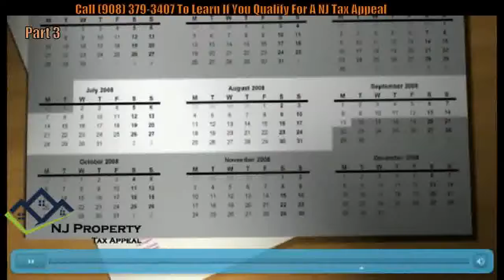New Jersey property tax appeal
nj property tax abatement

If you wish to appeal your property taxes, there are at least three alternatives to  law firm of Garippa, Lotz, and Giannuario, 66 Park Street, Montclair, N.J. 07042.  You will need to submit a copy of the property tax assessment card for
I'm looking to move but stay in NJ to reduce our tax burden. We cuurently live in Montgomery Township in Somerset County. Are there statisticssomewhere that
A main focus of the firm is centered on property tax appeals.  This experience from both sides of the appeal process has given our attorneys a inside knowledge of the  New Jersey law does not require disclosure of the ratio on the notices of
The deadline for filing your New Jersey property Tax Assessment Appeal is fast approaching. Do you believe your property taxes are too high?
tax abatement jersey city nj
10 year tax abatement nj
jersey city tax abatement condos
n.j.s.a. 40a:21-1
nj tax abatement letter
new jersey division of taxation abatement request form
"payment in lieu of taxes" "new jersey"
how to calculate tax abatement in nj

n.j.s.a.40a:21-1
#"paymentinlieuoftaxes""newjersey"
915 Valley Road, Long Hill, NJ, 07933 • ... It is not possible for a property owner to appeal the amount of taxes they pay but rather the assessment ...
NJ Property Tax Appeals - Challenging Your Tax Rate. If you own your home, an investment property or commercial property, you have the right to try to appeal ...
We invite you to browse our website and search our real property tax related ... New Jersey Farmland Assessment Program ... 2017 Tax Appeal Applications:.
Nov 10, 2010 - Property taxes have been going up across the tri-state, but in one New Jersey town, they're reevaluating all of the town's property.
to look up your property tax records. TAX APPEALS. The Procedure in the Tax Collector's Office for ...
To help you make a decision about pursuing your NJ Real Estate Tax Appeal, please review our FAQ's by clicking on any of the topics below. We suggest you ...
A tax appeal is an appeal of your property tax assessment, not your property taxes.